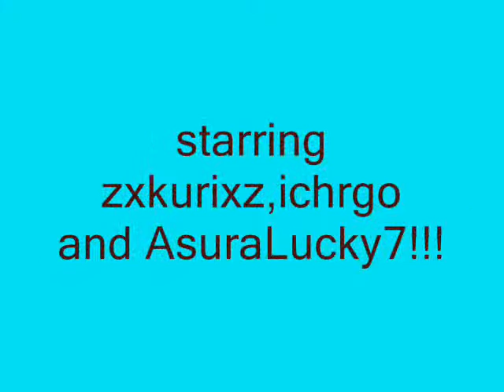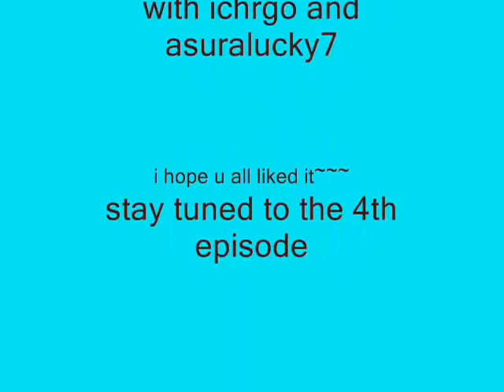mmv police catching theif episode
its quite funny =P!